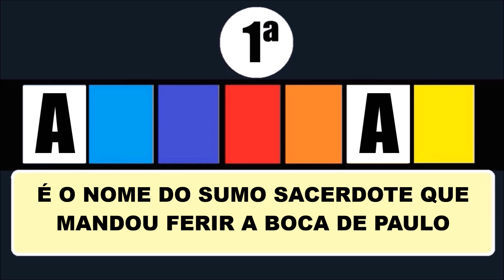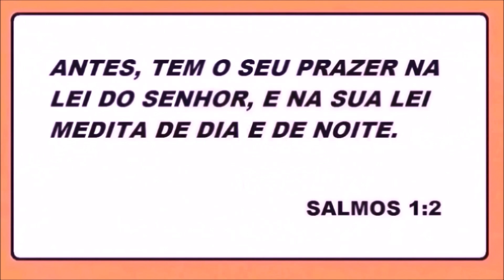DESAFIO BÍBLICO DESCUBRA A PALAVRA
MISSIONÁRIA REGINA REGINA TE CONVIDA PARA MAS UM NOVO DESAFIO BÍBLICO DESCUBRA A PALAVRA